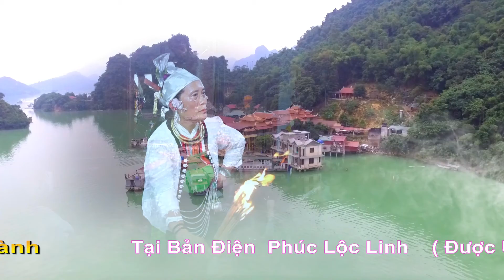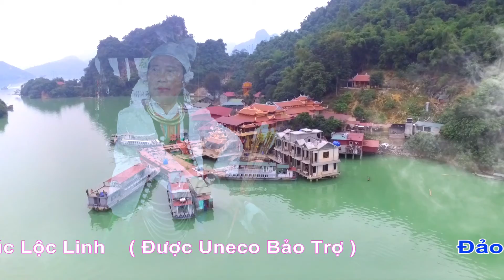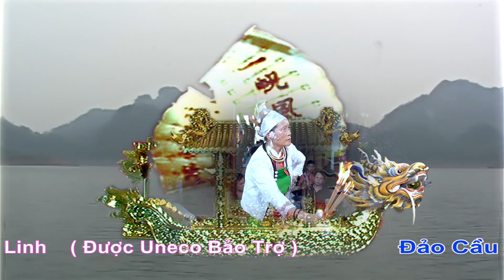Chúa Thách Bờ Văn Trọng Quỳnh & Xuân Tập & Tuấn Pháp . Nghệ Nhân Đồng Thầy Trần Thị The 2020